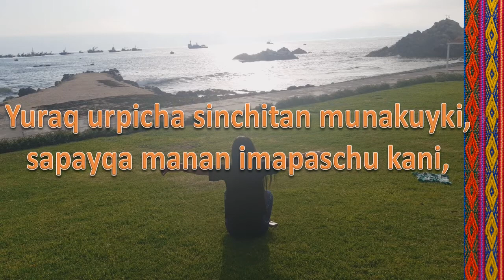YURAQ URPICHA Video oficial 2020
Música instrumental  andina
Poema del poemario LLAMP'U SUNQU URPI de autoria Elizabeth Ocsa Quispe